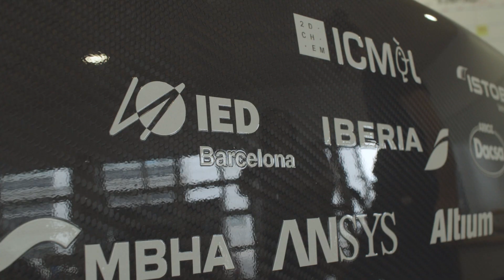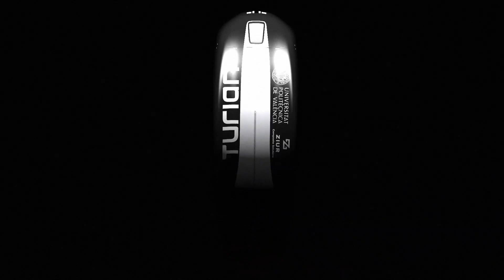Federico Abascal en la Hyperloop Pod Competiton 2019 en SpaceX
El exalumno del Título Superior en Diseño de Transporte, Federico Abascal, explica su experiencia en la Hyperloop Pod Competition 2019 en SpaceX. Federico ha hecho realidad uno de sus sueños y ha podido liderar el diseño exterior del vehículo Turian, un proyecto impulsado por el equipo Hyperloop UPV y ganador del Premio al modelo más innovador de la competición.

Lee más sobre el prototipo más innovador de la

The former Transportation Design student, Federico Abascal, explains his experience at Hyperloop Pod Competition held at SpaceX in Los Angeles. He has lead the exterior design of Turian, the prototype presented by HyperloopUPV team and awarded with the Innovation prize.

Discover more about the most innovative model at the